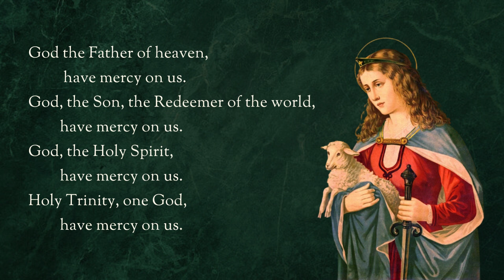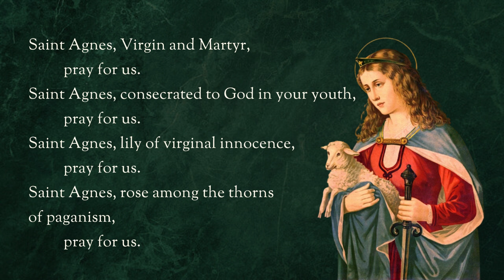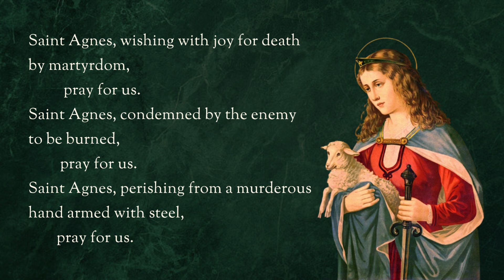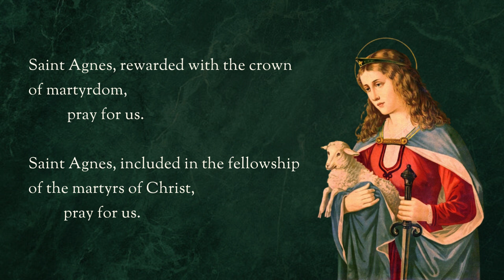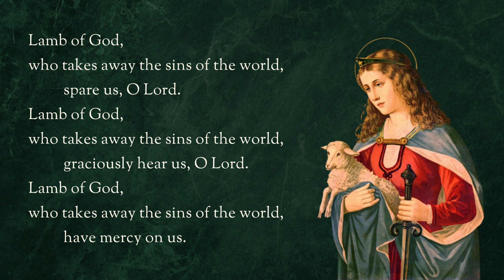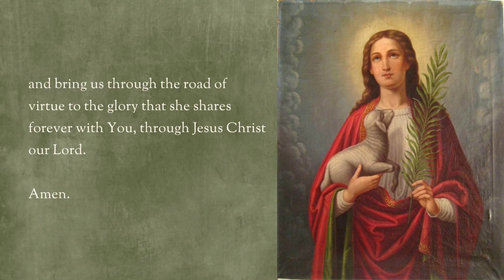Litany to Saint Agnes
St. Agnes of Rome is a revered saint in various Christian denominations, including the Catholic Church, Oriental Orthodox Church, Eastern Orthodox Church, Anglican Communion, and Lutheran Churches.

Her name is included in the canon of the Mass, as one of several virgin martyrs.

She is a patron saint of girls, chastity, virgins, and those who have been affected by sexual abuse, as well as gardeners.

Her feast day is celebrated on January 21.